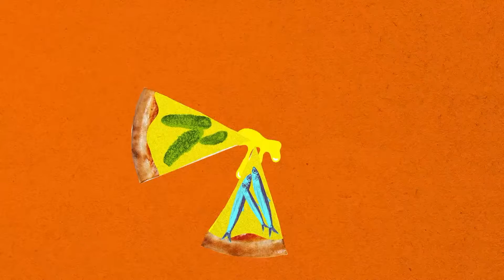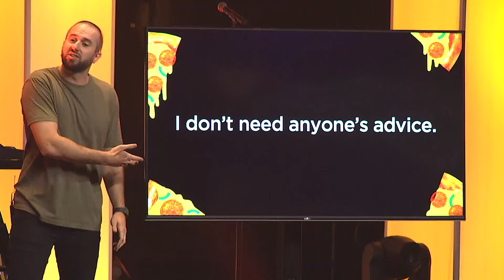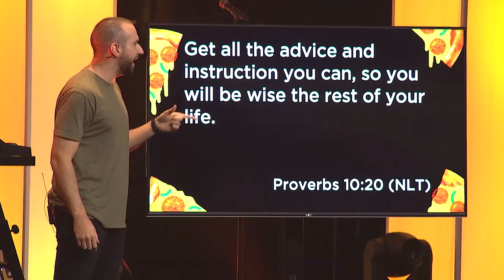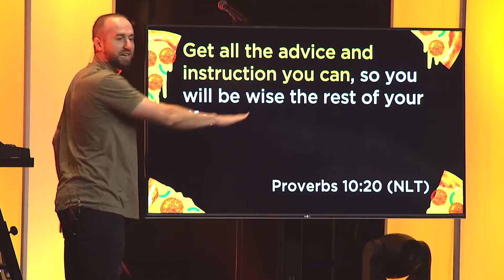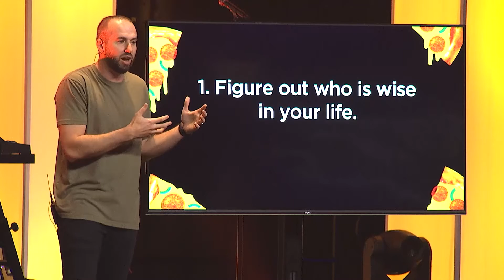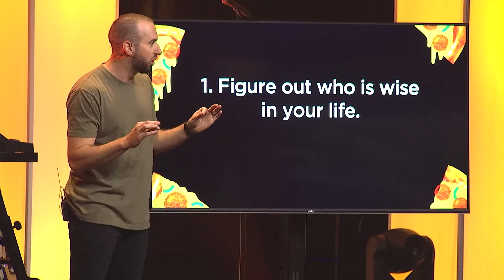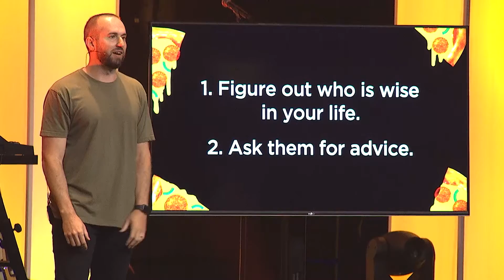Better - Part 1